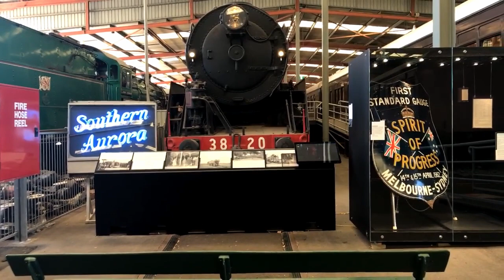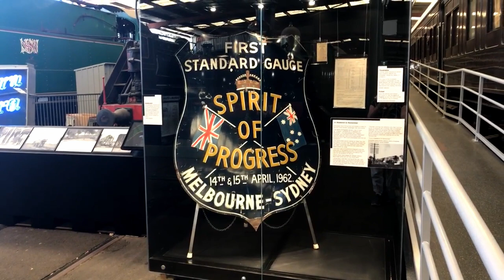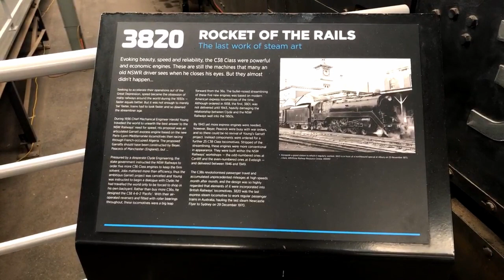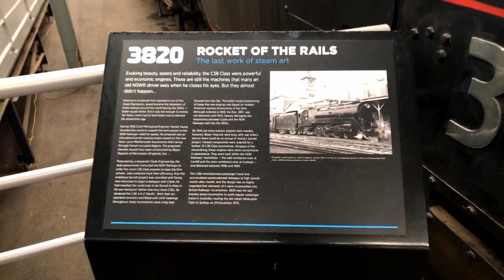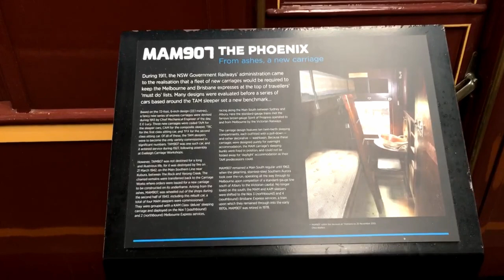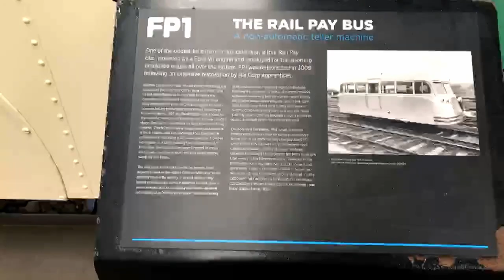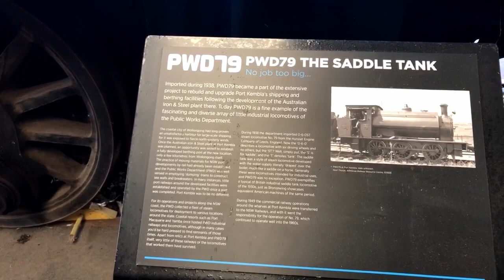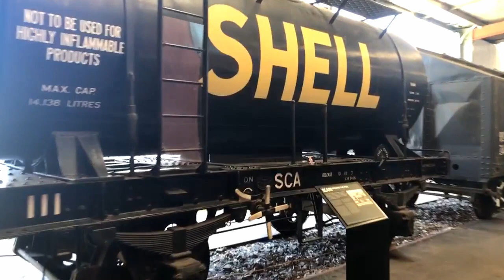Returning to the Steam Train Museum - Excerpt from Livestream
Remembering the trip we made to the New South Wales Railway Museum to ride one of their fabulous restored trains. This is an excerpt from a recording of a livestream that was delivered in October 2022.